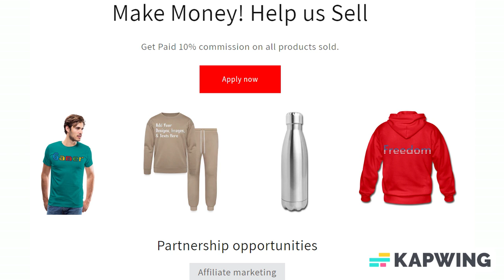Customizable Buttons large 2.2'' (5-pack) add your own photos, images, designs, quotes, texts & more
Customize your Buttons large 2.2'' (5-pack) with your own photos, images, designs, quotes and more for just $5.00! Also choose from over 50,000 free premade designs, from many different categories as well. Apparel/Accessories and Customized products or from the customizer, Fulfillment takes 2–7 business days to ship and arrive.

These fashionable 2.2'' Buttons come in a set of 5. You can wear them on shirts, bags, caps, sneakers or wherever you might want to.

*100% Aluminum
*Come in a set of 5
*Safety pin fastener
*Made of aluminum

About us